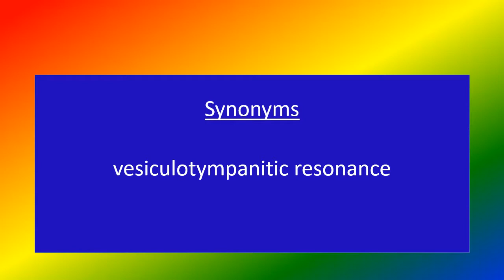BANDBOX RESONANCE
Medical knowledge ,BANDBOX RESONANCE